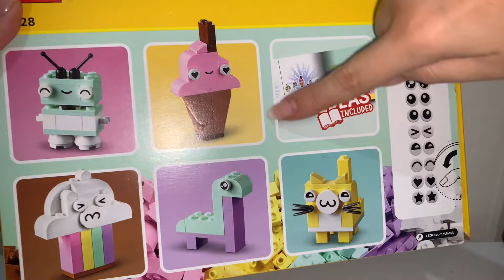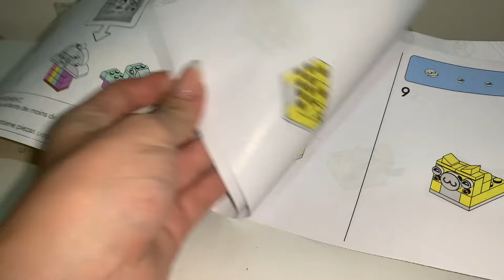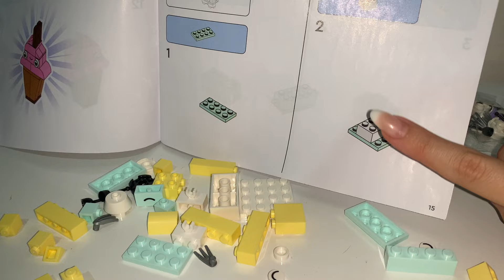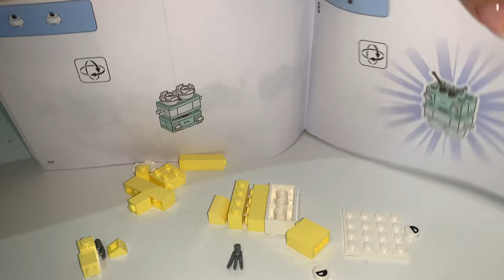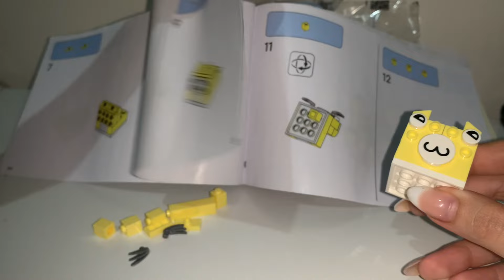Comprei meu primeiro Lego Classic-montando Lego/ Vlog da Milli